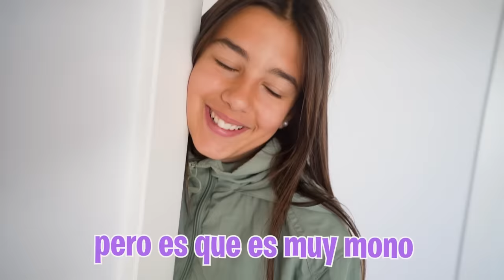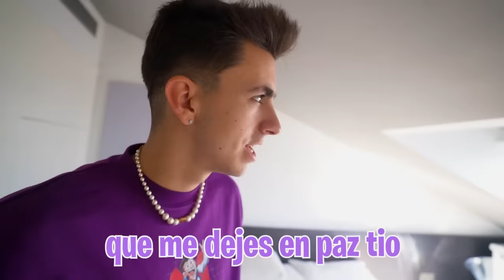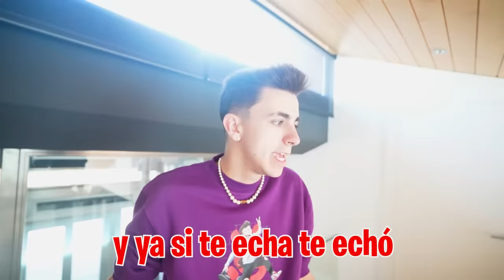VUELVE EL EX NOVIO DE MI HERMANA PARA RECONQUISTARLA! *acaba fatal*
VUELVE EL EX NOVIO DE MI HERMANA PARA RECONQUISTARLA! *acaba fatal*➽Mi Instagram

El exnovio de mi hermana ha venido a la nueva Máximo House porque quiere reconquistar a mi hermana pero ¿Cómo va a reaccionar ella cuando lo vea en la puerta de casa?